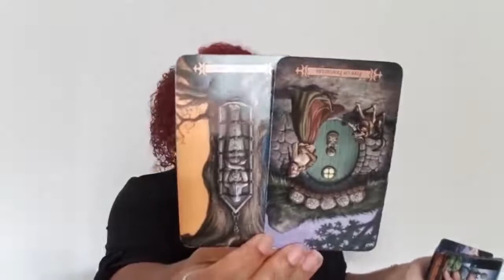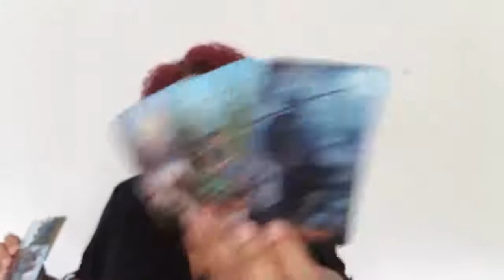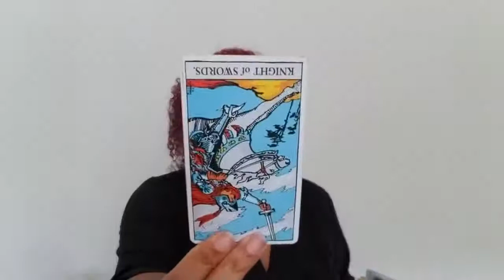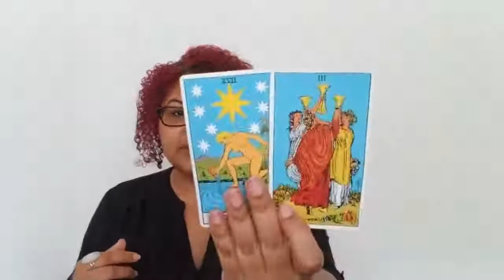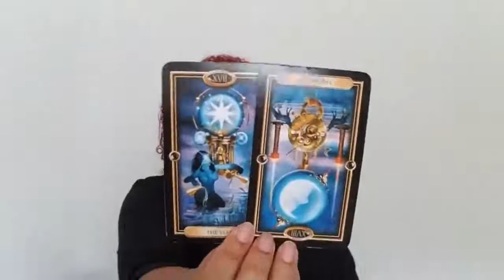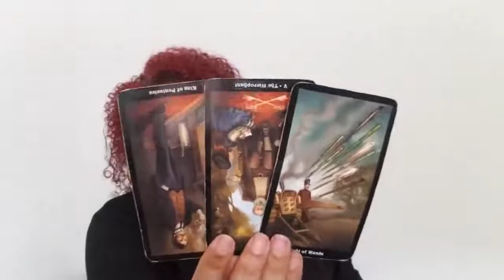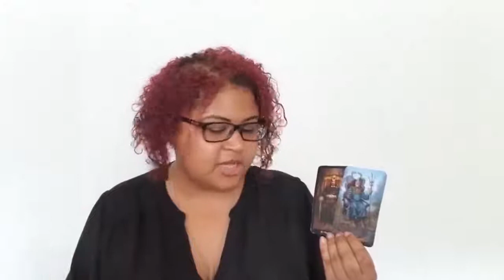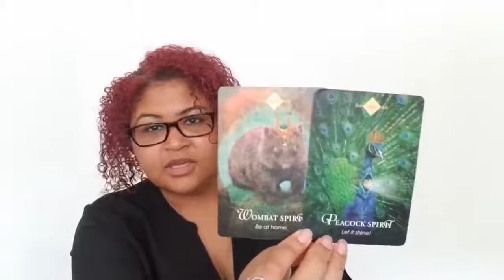Cancer - The Snake Wants To Be The Only One August 23rd, 31st 2019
Cancer: Weekly love reading (August 23rd - 31st 2019)